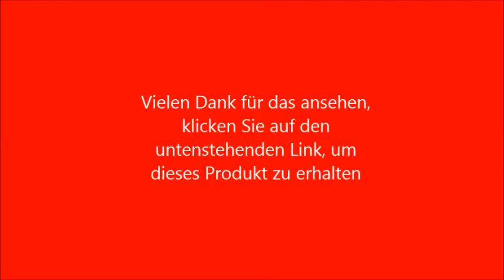Anker 24W 2 Port USB Ladegerät mit PowerIQ Technologie für iPhone, iPad, Samsung Galaxy, Nexus, HTC,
DAS ANKER PLUS: Schließe dich den über 20 Millionen glücklichen Kunden an. Lade Anker.
HÖHERE LADEGESCHWINDIGKEIT: Exklusiv bei Anker liefern PowerIQ und VoltageBoost in Kombination die schnellstmögliche Ladegeschwindigkeit von bis zu 2.4 A pro Port.
LEICHT TRANSPORTABEL: Federleicht, kompakt und international kompatibel. Mit weltweit AC 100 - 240 V, somit ideal für deine Reisen.
ZERTIFIZIERTE SICHERHEIT: Ankers Multi-Schutz Sicherheitssystem sorgt für vollständigen Schutz für dich und alle deine Geräte.
WAS DU BEKOMMST: Ein Anker 24W Dual-Port USB Wandladegerät, eine Bedienungsanleitung, 18 Monate Garantie, eine digitale Rechnung und immer freundlichen Kundenservice.